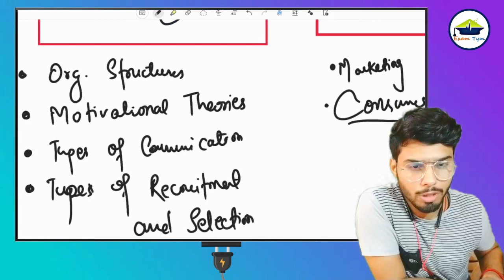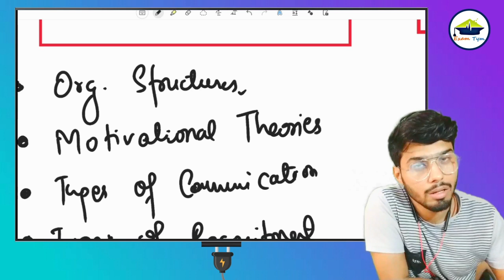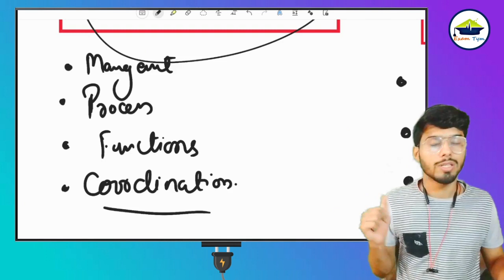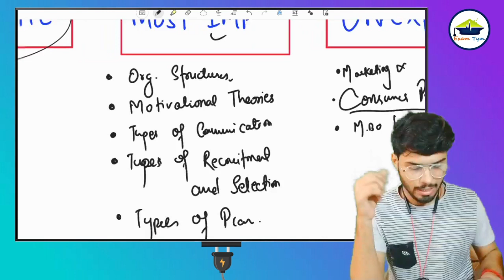MOST IMPORTANT TOPIC || BUSINESS MANAGEMENT || BHU B.COM ENTRANCE EXAM 2021